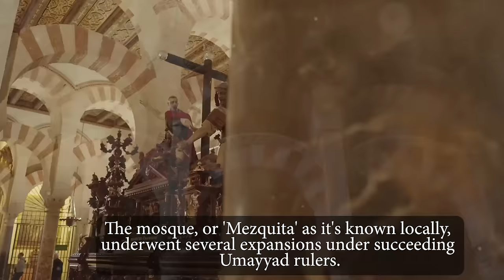The Mosque–Cathedral of Córdoba | A Story of Enduring Beauty | A JollyGul Micro-Documentary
In the heart of Andalusia, Spain, a unique architectural marvel stands as a testament to the city's rich and multifaceted history. This is the Mosque-Cathedral of Córdoba, a symbol of the confluence of cultures, religions, and architectural styles.
A JollyGul Micro-Documentary
AI + Human